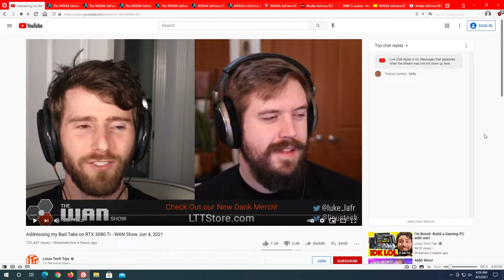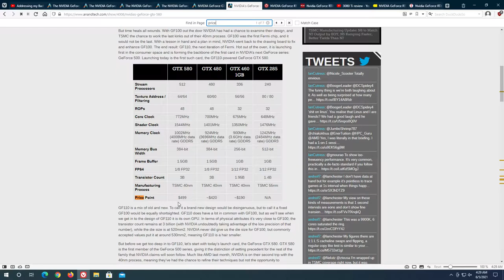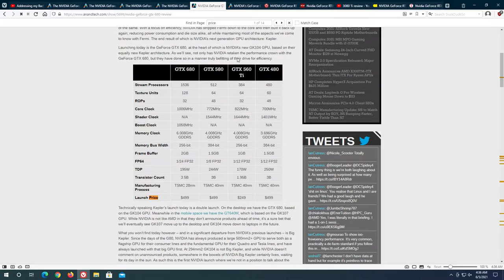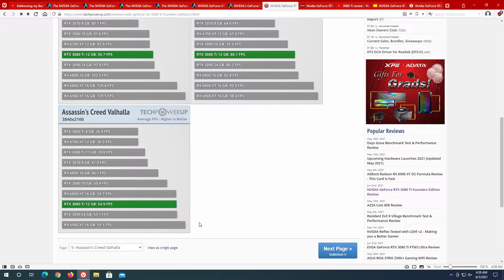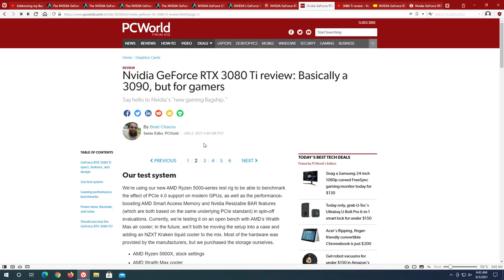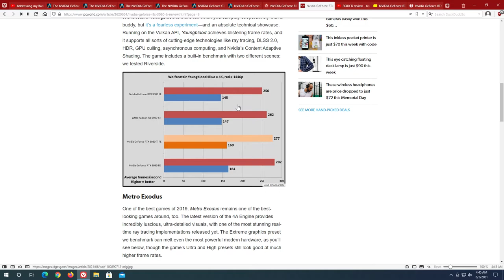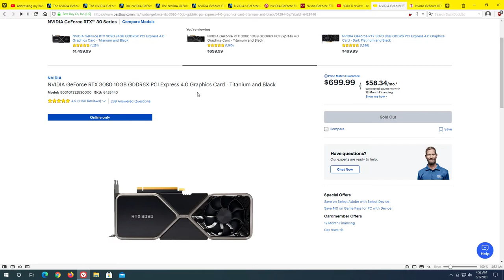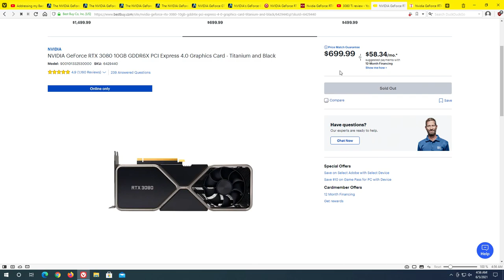Why Linus is Wrong About the RTX 3080 Ti Price - $1200 is Absurd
Linus from Linus Tech Tips thinks $1200 is an OK price for the RTX 3080 Ti. I beg to differ.